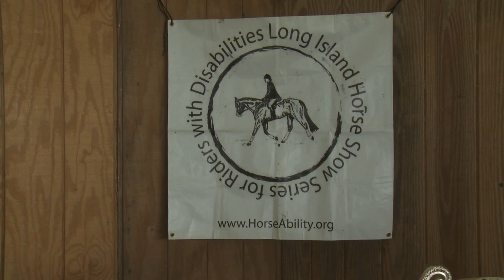Hampton Classic Horse Show Championships For Long Island Riders with Disabilities 2018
Hampton Classic Horse Show Hosts Year-End Championships
For Long Island Riders with Disabilities 2018
Presented by BNB
Olympic Gold Medalist Peter Wylde hosted the award luncheon

Reporter for VVH-TV Tony Hitchcock